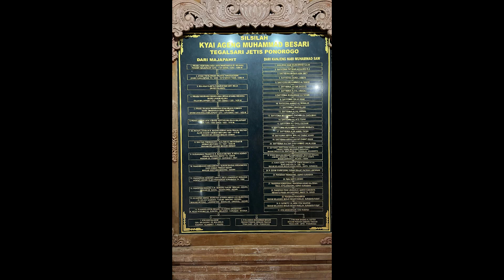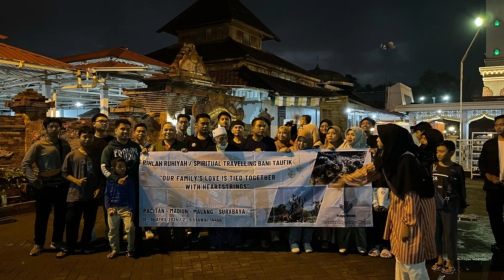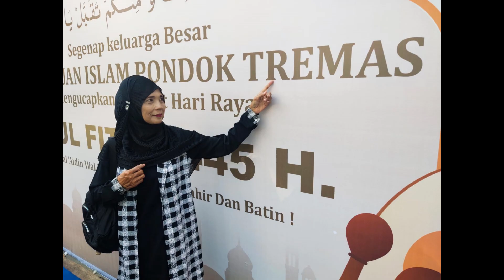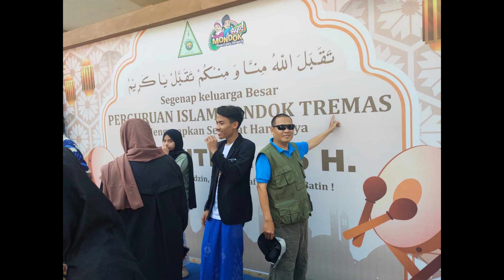Rihlah Ruhiyah BANI TAUFIK Part 1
Mengenang Napak Tilas Mbah Buyut Alm. H.S. Habib Adnan Dalam Menempuh Pendidikan di Pondok Pesantren Tremas Pacitan